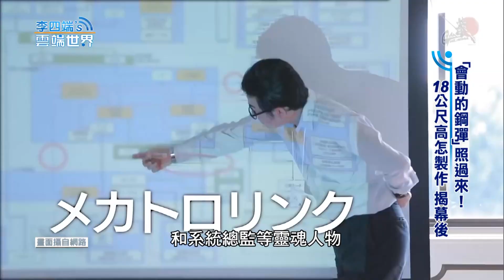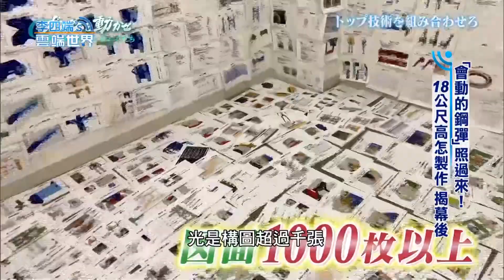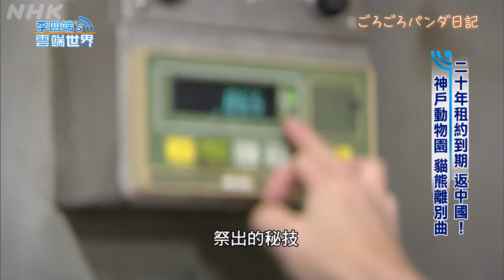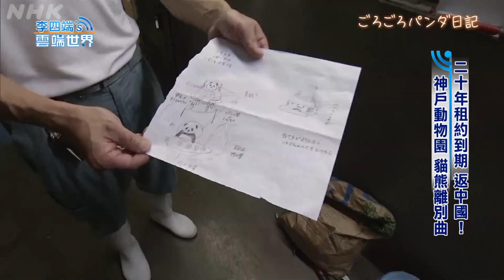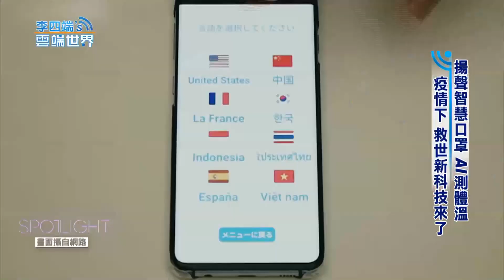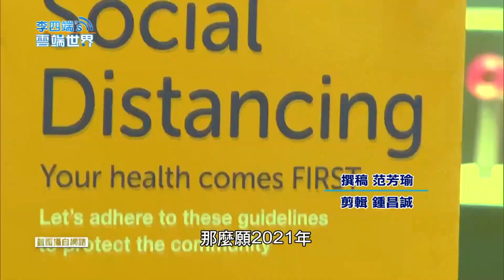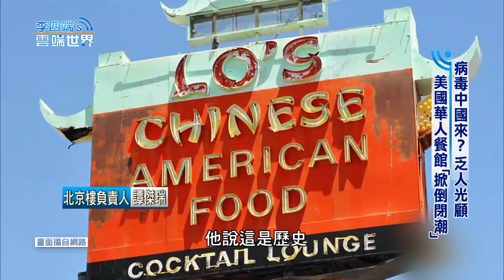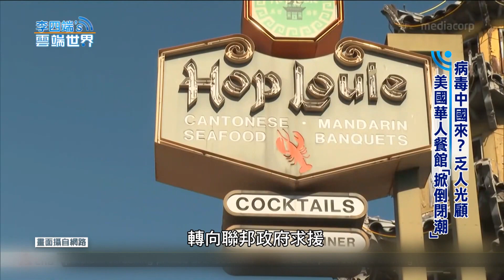【李四端的雲端世界】疫情下 救世新科技來了！日本「會動的鋼彈」揭幕後2021/02/13 第450集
「會動的鋼彈」照過來！18公尺高怎製作 揭幕後

他在車上唱卡拉OK 爆紅！脫口秀主持 自剖成名路

二十年租約到期 返中國！神戶動物園 貓熊離別曲

揚聲智慧口罩 AI測體溫 疫情下 救世新科技來了

病毒中國來？乏人光顧 美國華人餐館「掀倒閉潮」

海水溫度高 生物之悲！加勒比海「救海龜」行動